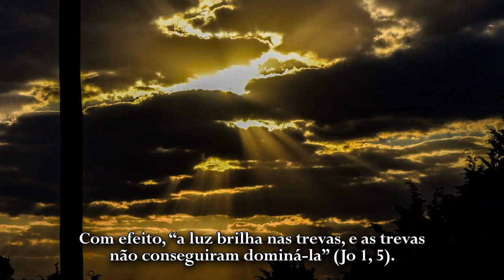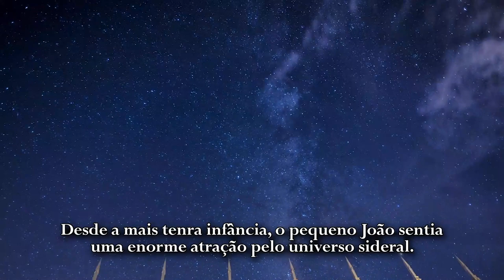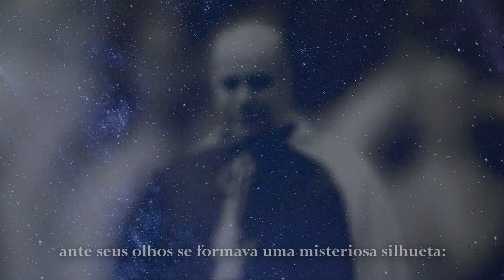81 anos de Monsenhor João Scognamiglio Clá Dias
Hoje, 15 de agosto de 2020, Monsenhor João Scognamiglio Clá Dias, fundador dos Arautos do Evangelho, completa 81 anos.

Na vida de um homem virtuoso, as idades devem ser somadas e não subtraídas, dizia o Professor Plinio Corrêa de Oliveira, mestre e inspirador do Mons. João.

E isso quer dizer que, quando a pessoa avança de uma etapa da vida para a seguinte, precisa conservar o tesouro acumulado na fase anterior. Assim, quando deixa a infância e entra na adolescência, tem o dever de preservar na alma o precioso tesouro da inocência e conservá-lo até o fim da vida.

À inocência deve somar-se o arrojo e a generosidade da juventude. Nada do que ficou para trás se perdeu, somou-se.

Na longevidade do homem completo, que consumiu sua vida por um grande ideal, poderá o corpo estar desgastado, mas a alma seguirá mais forte do que nunca, enriquecida pelas virtudes e dons adquiridos em cada etapa. Temperada pelo sofrimento, ela estará sempre disposta a novas audácias, com a sabedoria do ancião e a força de um jovem.

Nessa perspectiva compreende-se melhor a vida de Mons. João e a obra que realizou com a fundação dos Arautos do Evangelho e da família de instituições que se seguiram: sem dúvida, as mais importantes são o ramo sacerdotal – Sociedade de Vida Apostólica Virgo Flos Carmeli, e a Sociedade Feminina de Vida Apostólica Regina Virginum.